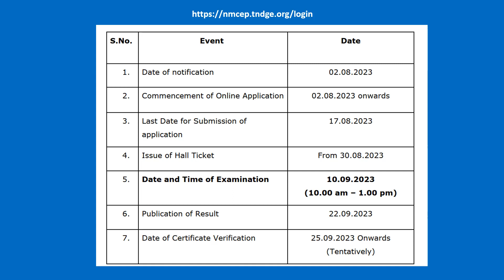Naan Mudhalvan Scholarship Test | 7500 Per month | Free Coaching | TARGET TNPSC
In this video, You will get to know the scholarship exam details for Naan Mudhalvan civil service Prelims exam conducted by Tamilnadu Skill Development Corporation.